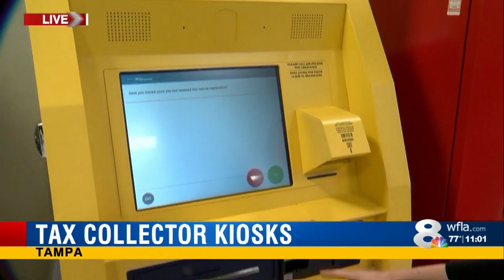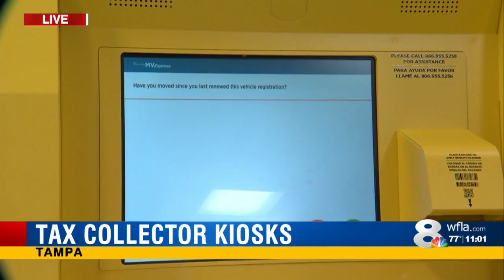Registration renewal kiosks unveiled at Publix in Hillsborough County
Major news events, business reports, local sports updates, weather and forecast.